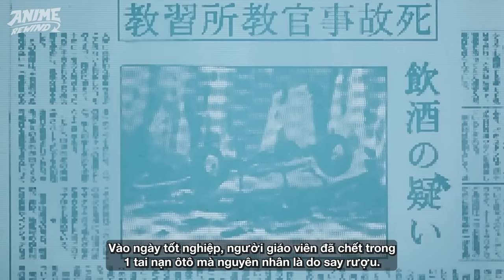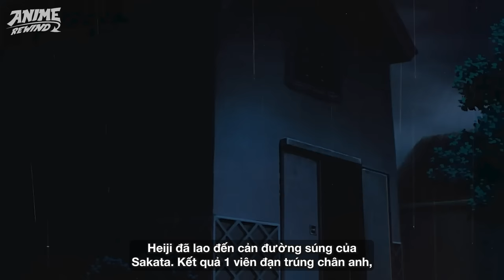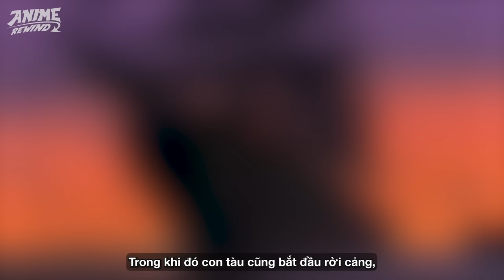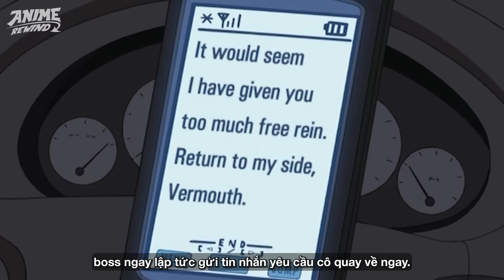CONAN - HỒ SƠ VỤ ÁN | TOP 5 VỤ ÁN HEIJI ĐÍCH THÂN PHÁ GIẢI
ỦNG HỘ Người Nghèo TẠI ĐÂY: @nguoingheoreview